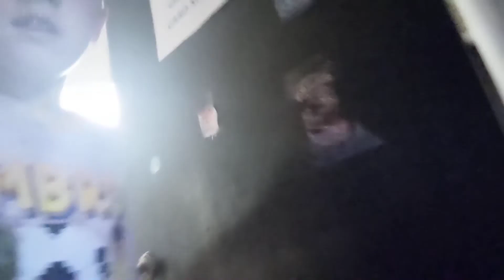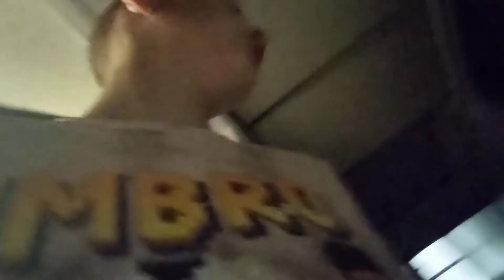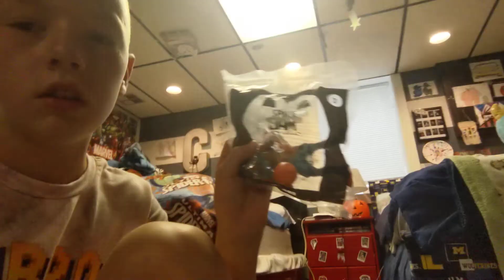cleaning the basement